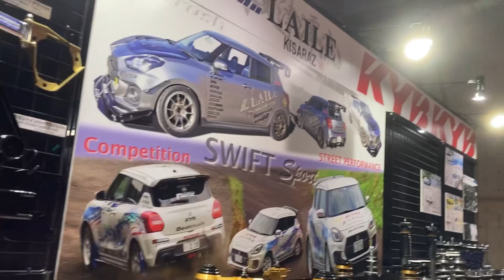【東京オートサロン2023】レイル は西ホール3 でお待ちしております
2023/1/14（土）〜15（日）
東京オートサロン2023
西ホール3
株式会社レイルブースで皆様のお越しをお待ちしております☆